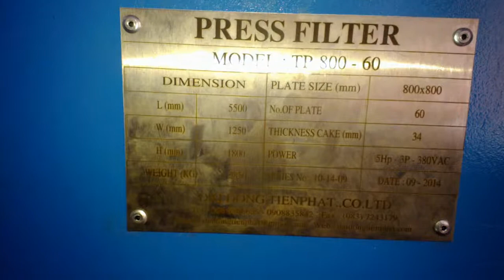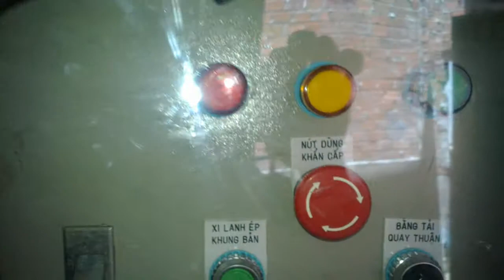may ep bun 800x800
Máy ép bùn khung bản (press filter)
Máy được chế tạo và lắp đặt tại CTY TNHH Đại Đồng Tiến Phát với các nguyên liệu và linh kiện chính nhập khẩu từ Japan, USA, Korea,… có nhiều mẫu mã đa dạng và nhiều lựa chọn công suất đạt tiêu chuẩn Việt Nam.
    Chúng tôi là một trong những nhà sản xuất, phân phối  máy ép bùn hàng đầu, với các loại máy nhập khẩu từ Hàn Quốc, Đài Loan,…  và máy sản xuất tại việt nam, với đội ngủ kỹ sư nhiều năm kinh nghiệm trong nghề và không ngừng nghiên cứu và phát triển để tạo nên sản phẩm tốt, hiệu xuất cao, chất lượng nhất, giá cả cạnh tranh để phục vụ nhu cầu sản xuất của quý công ty.  các bạn hãy đến với chúng tôi, đến với chúng tôi là sự hợp tác thành công và tốt đẹp, mang nhiều lợi ích cho bạn.
Máy ép bùn khung bản được thiết kế dựa theo nguyên tắc lọc ép qua màng nhờ áp lực của hỗn hợp, nước lọc thẩm thấu qua màng lọc đi ra ngoài còn bã được giữ lại trên các bản lọc, thiết bị làm việc gián đoạn theo mẻ.
Bã bùn sau khi ép được giảm đáng kể về thể tích, tiết kiệm chi phí vận hành và tiêu hủy rất dễ dàng.
Ứng dụng đa dạng và phù hợp nhất cho công trình xử lý hóa lý.
Sơ đồ nguyên lý máy ép bùn khung bản

Máy được thiết kế hoàn chỉnh, tự động hoàn toàn, tự động xả bã sau khi độ ẩm đạt được cần thiết.
Bản lọc được làm vật liệu PP (polyprotylen) và có kích thước tiêu chuẩn 500x 500, 630x630, 800x800, 1000x1000,…
- Khung được chế tạo bằng thép khung sơn EPOXY.
- Độ ẩm sau ép đạt 65-75%.
- Độ dày tiêu chuẩn là 32mm.
- Số lượng bản lọc có thể thay đổi tùy theo công suất
-  Đối với máy ép bùn khung bản sản xuất trong nước giá từ 90 triệu đến  200 triệu đồng, chúng tối giám tự tin về giá cả của chúng tổi chỉ bằng 1/3 giá cả trên thị trường đối với sản phẩm cùng chủng loại khi nhập về từ nước ngoài.
- Công dung: chuyên dùng cho xữ lý nước thải nói chung cụ thể nhà máy gạch men, nhà máy sản xuất thép, xi mạ, sản xuất dệt may,...
Những chi tiết chính trong máy ép bùn khung bản.
- Bộ nguồn thủy lực:
Là hệ thống dùng để điều khiển xilanh ép khung bản, là một trong những bộ phận không thể thiếu trong máy ép bùn.

- Khung bản:
Là thiết bị dùng để tạo bánh bùn trong quá trình ép, chịu áp xuất cao khoảng 250 – 500 PSI, công xuất của máy phụ thuộc vào số lượng khung bản.

- Bơm màng:
Là thiết bị để bơm bùn vào trong quá trình ép, áp xuất bơm 8,3 bar, lưu lượng khoảng 10m3 ~ 50m3 tùy vào công xuất của máy mà lắp ráp bơm có công xuất tương ứng.